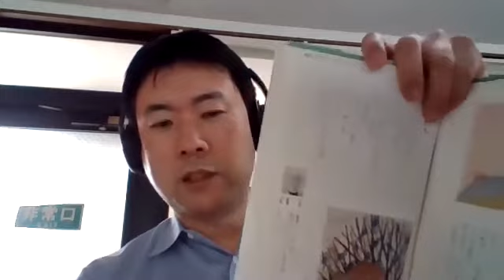木曽中学校年生1学期期末テスト（2019年度）出題内容レビュー!!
作成日：2020年4月17日（金）
作成者：個別学習のセルモ町田忠生教室・町田木曽教室

コロナウイルス感染症拡大に伴う学校休校中の生徒達の学習支援を行うため、昨年度の定期テストの出題内容をレビューしています。学習の参考にされて下さい。